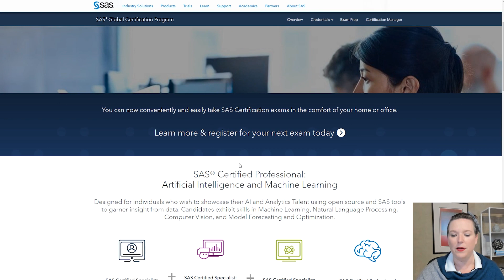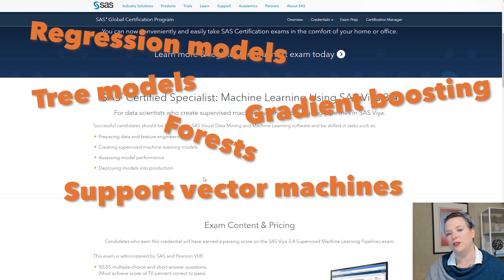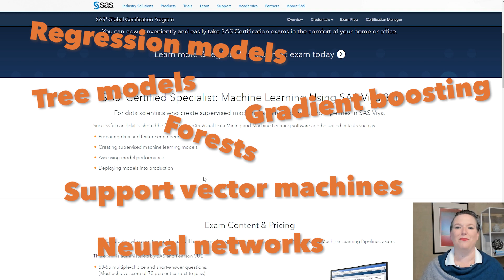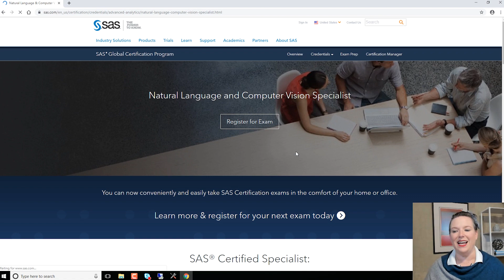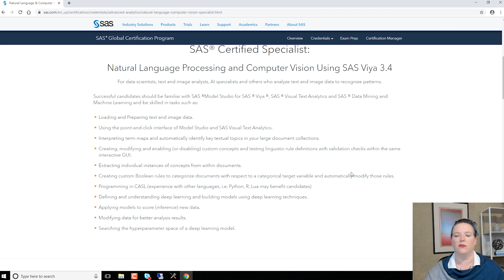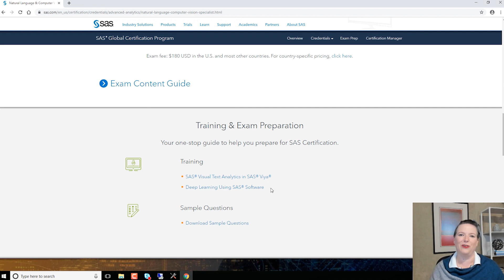SAS Tutorial | How to get certified in AI and Machine Learning with SAS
In this SAS How To Tutorial, Cat Truxillo explains how to get certified in AI and Machine Learning with SAS. The SAS Certified Professional: Artificial Intelligence and Machine Learning credential is designed for individuals who wish to showcase their AI and Analytics talent using open source and SAS tools to garner insight from data. Candidates exhibit skills in Machine Learning, Natural Language Processing, Computer Vision, and Model Forecasting and Optimization. Candidates will be awarded the SAS Certified Professional: AI and Machine Learning once they have earned the SAS Certified Specialist: Machine Learning credential, the SAS Certified Specialist: Forecasting and Optimization and the SAS Certified Specialist: Natural Language Processing and Computer Vision.

Cat provides and overview of each of the three exams that make up the AI and Machine Learning professional certification and covers the test preparation resources available for each exam.

Chapters
0:00 – Introduction to the SAS Certified Professional: Artificial Intelligence and Machine Learning credential
2:05 – Overview of the SAS Certified Professional: Machine Learning
3:19 – Overview of the SAS Certified Professional: Forecasting and Optimization Specialist
4:29 – Overview of the SAS Certified Professional: Natural Language and Computer Vision Specialist

◉ Ask the Expert On-Demand Webinar: How Do I Access the SAS Training Resources That Best Suit My Needs?